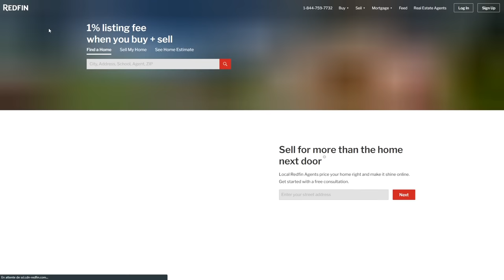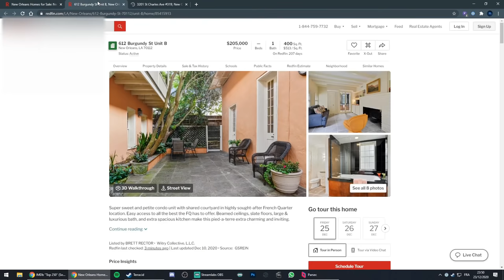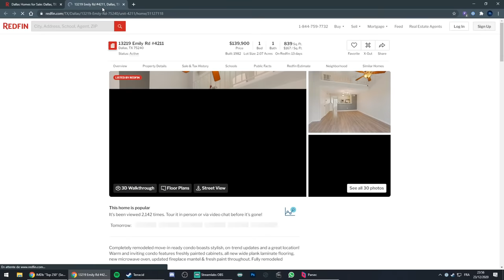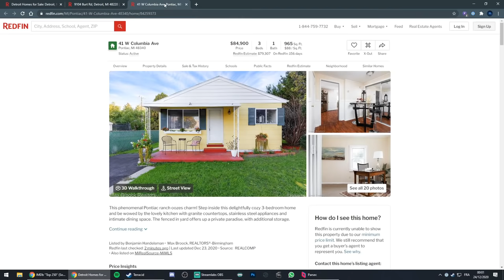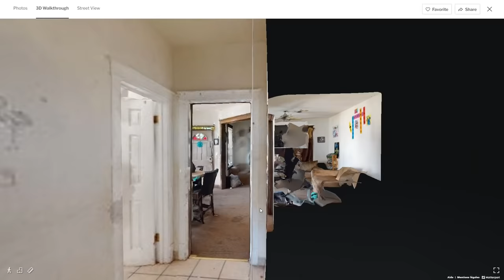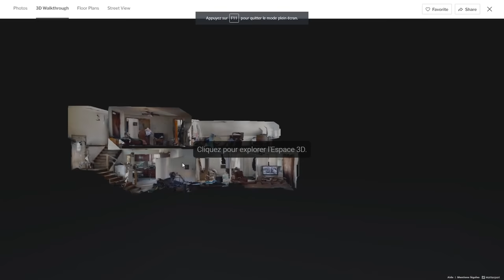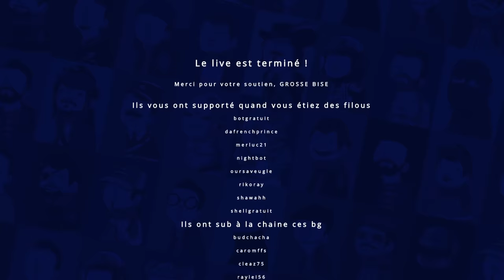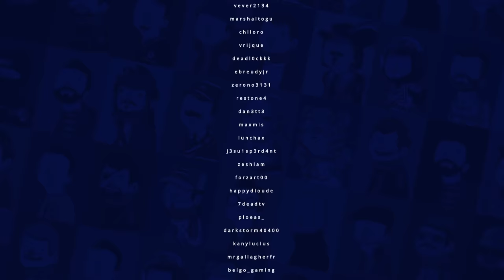VOD - Laink et Terracid // Visites d'appartements bizarres